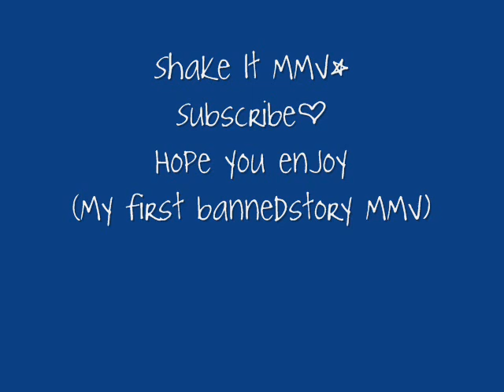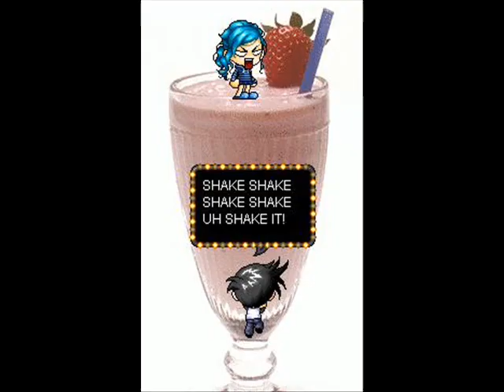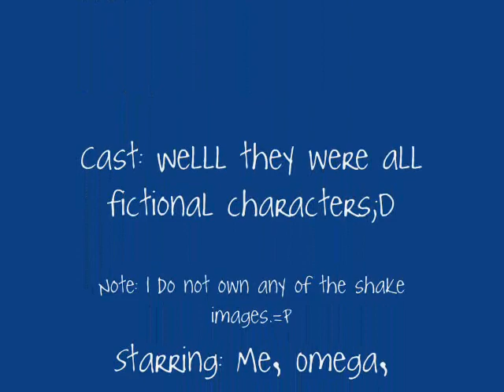Shake It MMV